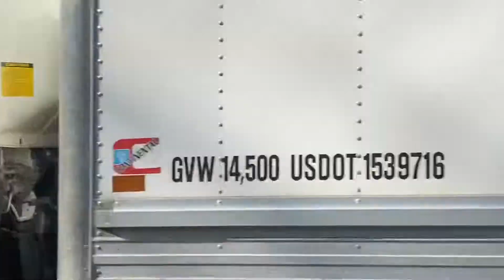FBI SHOOT SCENE IN BROOKLYN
While we were going to buy Halloween stuff from Times Square Disney store, we saw film shooting in BROOKLYN @Skyworld0521 #2021